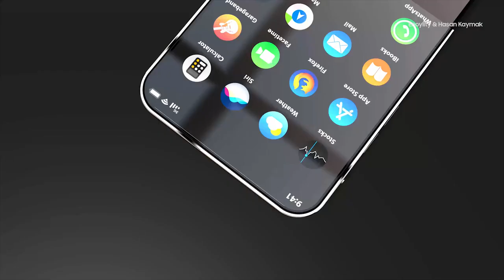iPhone 11 Official Trailer 2019-by Enoylity technology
Amazing iPhone 11 concept by Enoylity technology